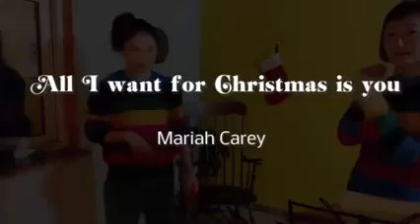Christmas songs covered with Maki☆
2022 Christmas ›››WINTER WONDERLAND/Christmas Memories/All I want for Christmas